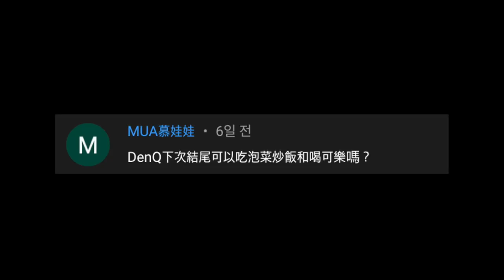黑粉快來看..IVE張員瑛看待黑粉的態度！/SJ崔始源，柳熙烈確診新冠肺炎 Wanna One不參加MAMA本舞台！DenQ